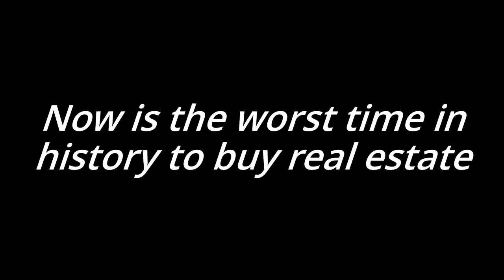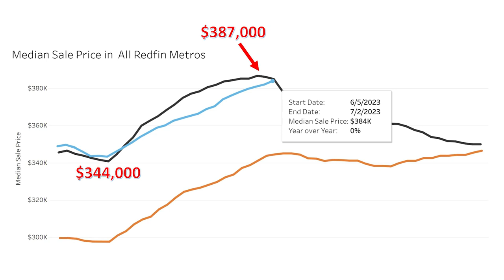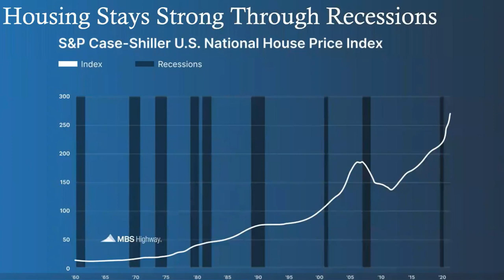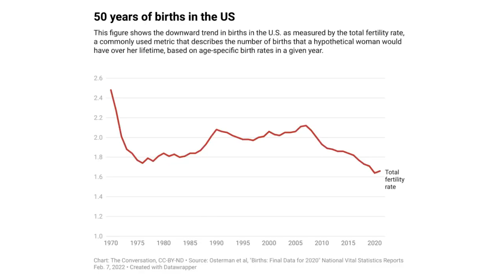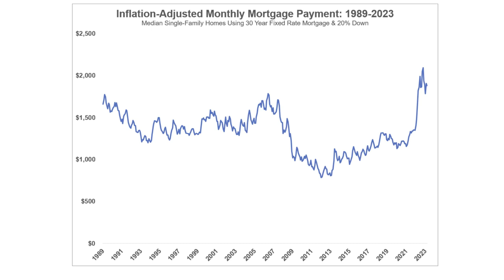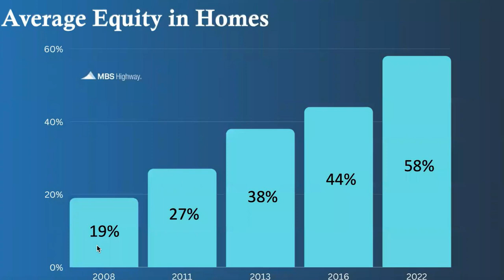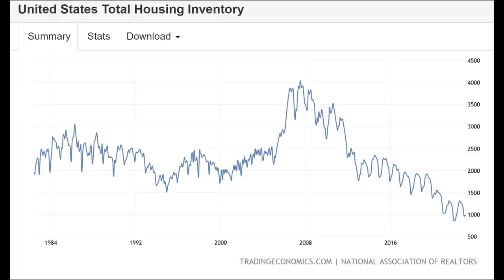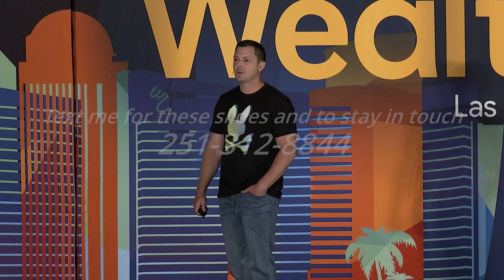Why you should NOT buy a house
When to NOT buy a house